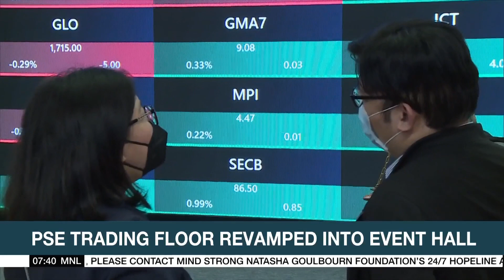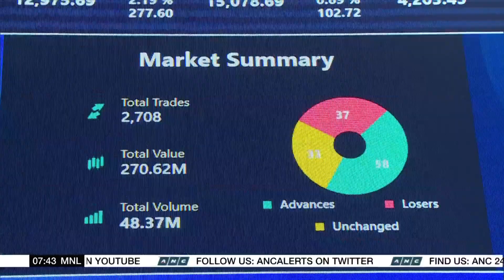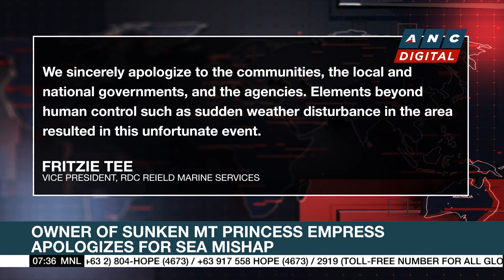PSE trading floor revamped into event hall | ANC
Rundown: The Philippine Stock Exchange's former trading floor has been revamped into an events venue following its closure last year.